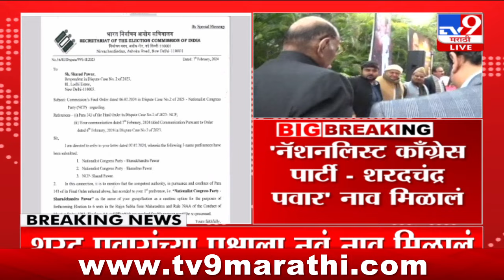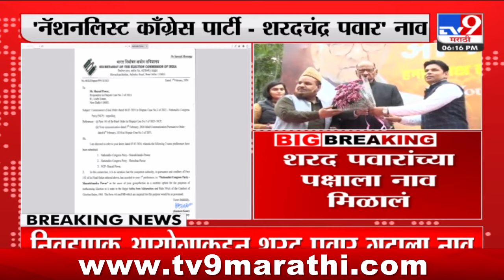Sharad Pawar Party New Name | शरद पवार गटाला नॅशनलिस्ट काँग्रेस पार्टी-शरदचंद्र पवार नाव